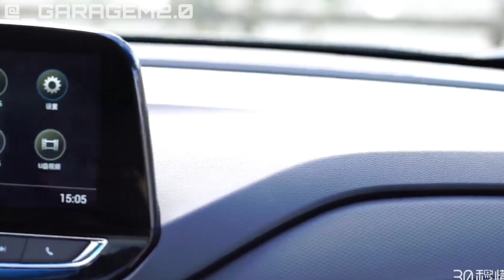NOVO CHEVROLET SPIN 2022: Cresceu e Apareceu!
NOVO CHEVROLET SPIN 2022: Cresceu e Aparesceu!